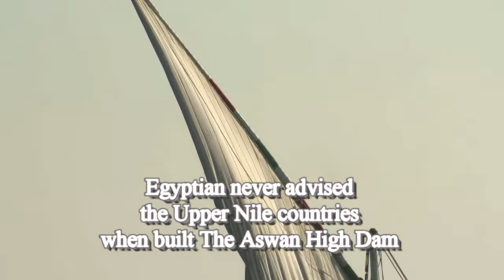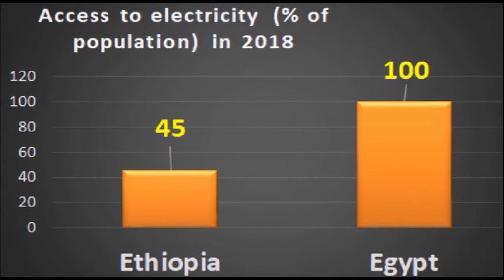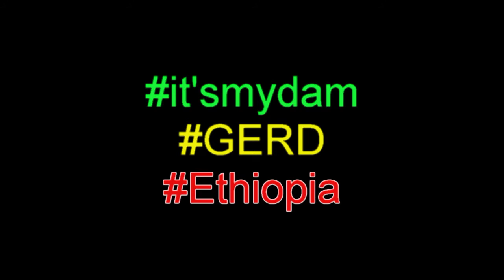The Ethiopian Grand Renaissance Dam(GERD).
This video is about GERD and comparison with electric power access between Ethiopia and Egypt